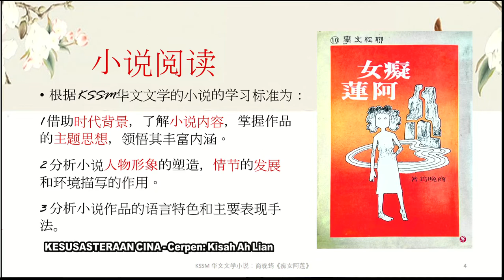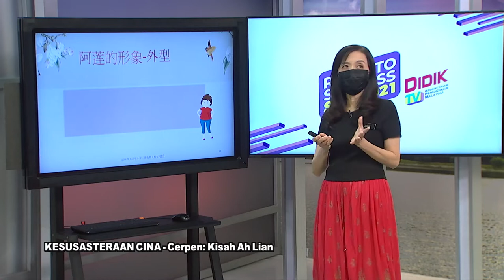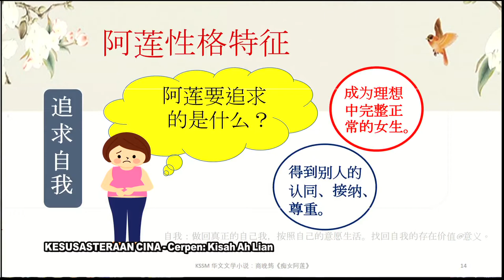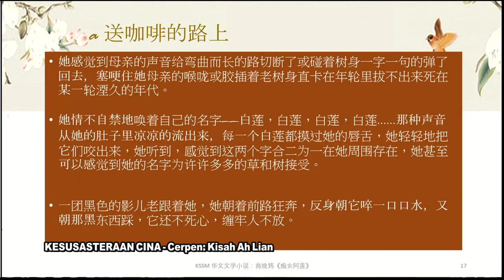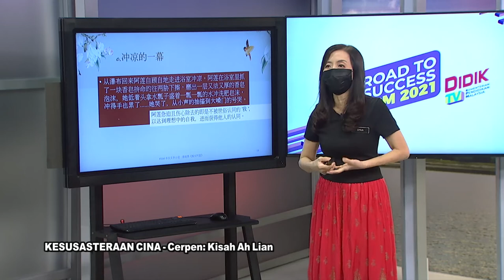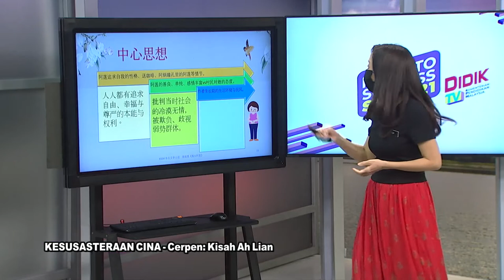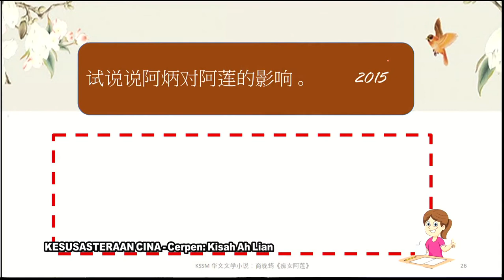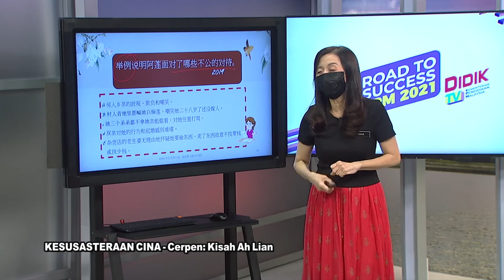DidikTV Eps 267 RTS SPM 2021 Kesusasteraan Cina Cerpen Kisah Ah Lian